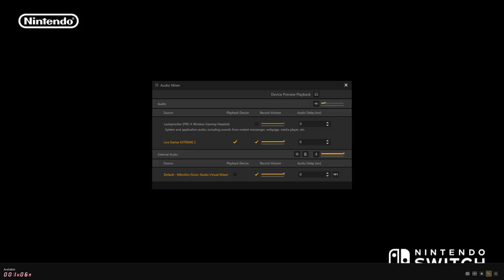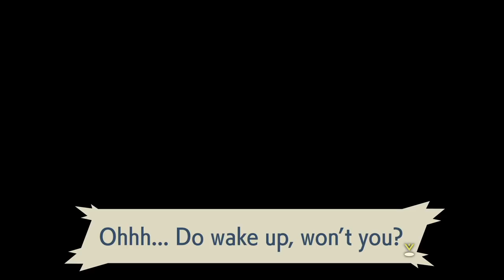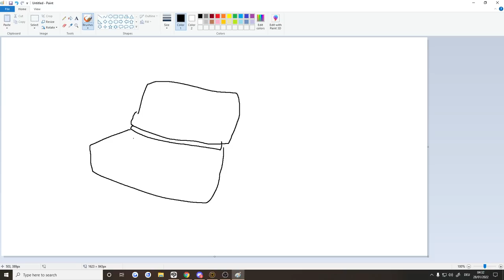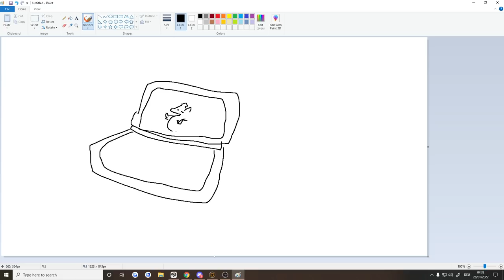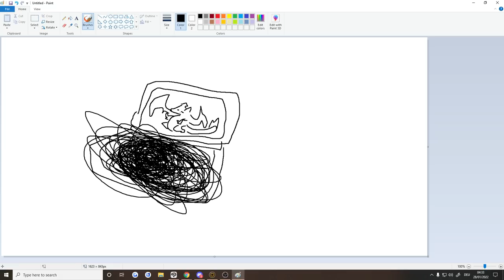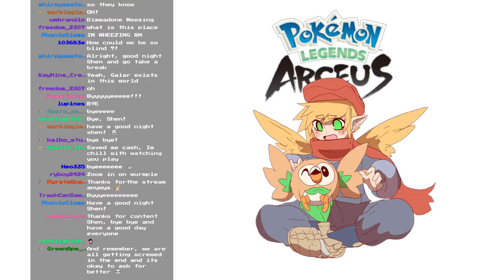POKEMON-STER HUNTER!? | Pokemon Legends: Arceus - Part 1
Stream Starts at 03:58